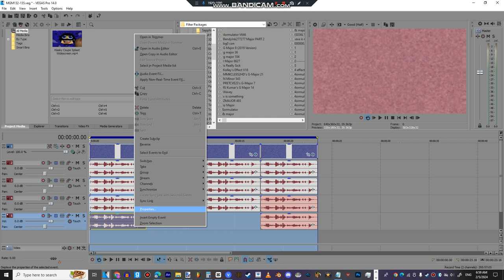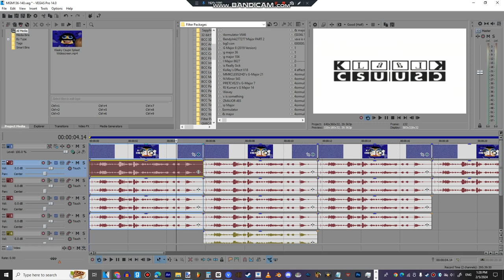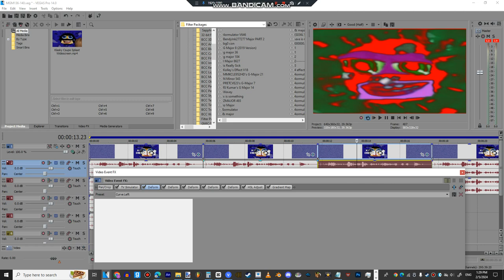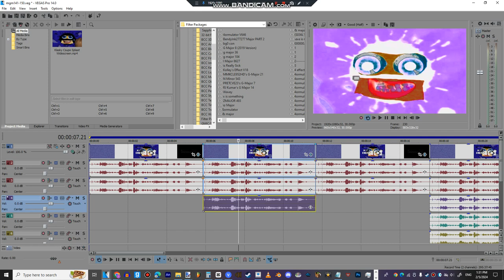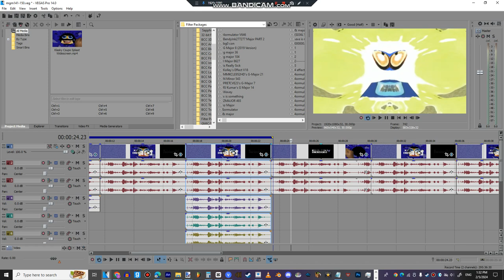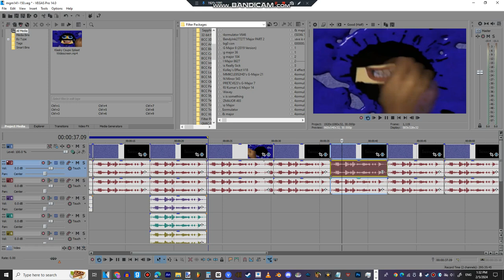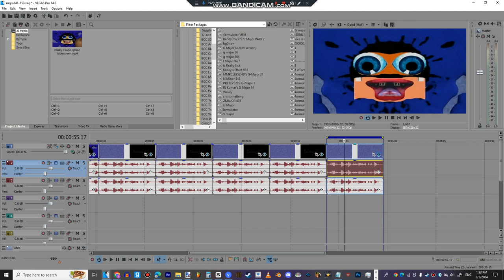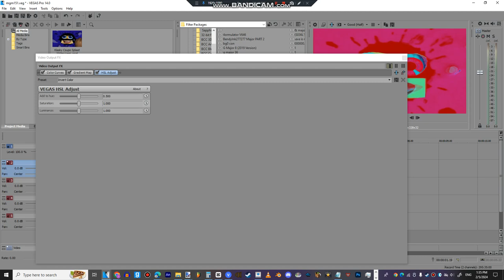How To Make My G Major 131-150